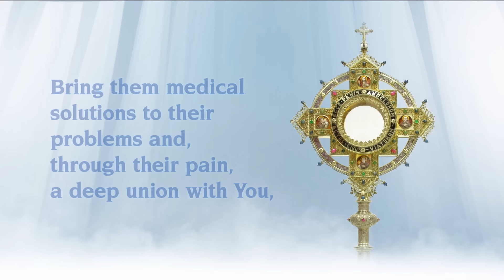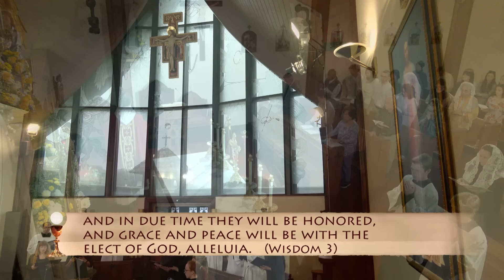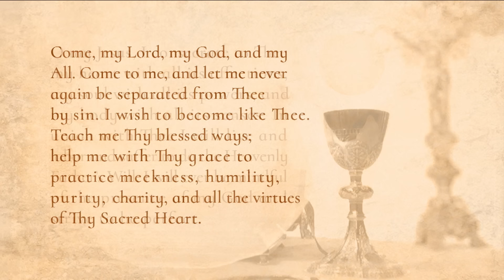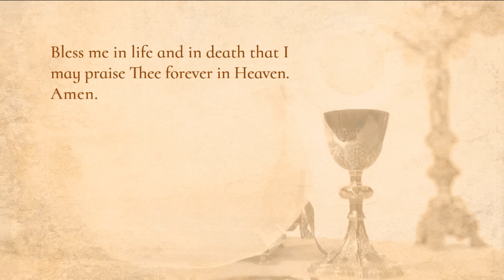Misa diaria - 2024-06-03